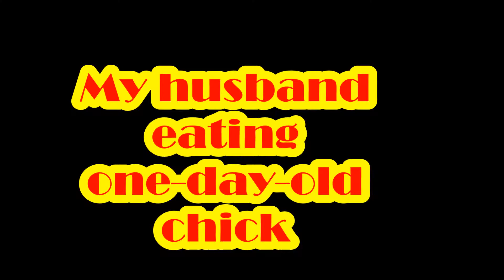My American husband eating "one-day-old" chick for the first time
"One-day-old" chick or "day ol" is a popular street food in the Philippines.  I was able to convince my husband to try it during his first visit 6 years back.  I almost forgot about this vid but i happen to find recently while I was organizing my files and I thought of uploading it.  The quality of the vid is not that good but I hope we could remake and upload a better one next time when he comes home.